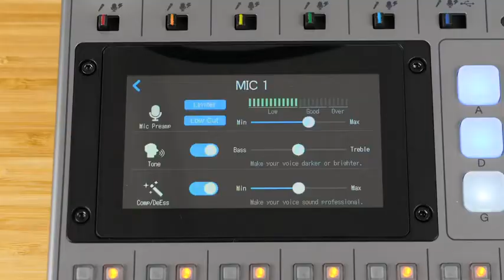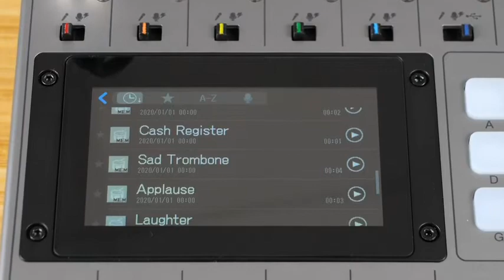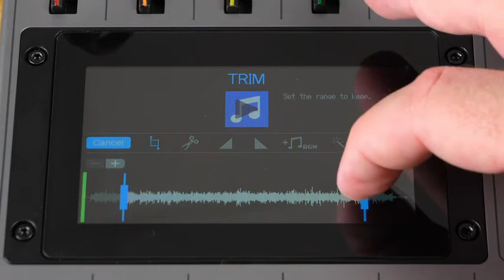Zoom PodTrak P8 6 Mikrofon Kulaklık Podcast Kaydedici